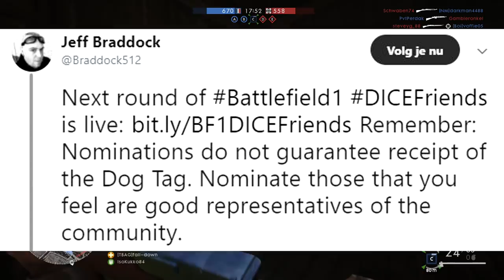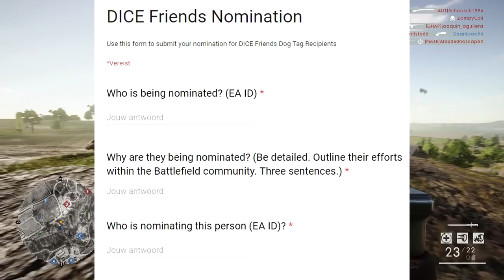MOST UNDERRATED RIFLE IN BF1! | Battlefield 1 Best Gun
HOPE YOU GUYS ENJOYED THIS Live commentary! Please nominate me to become a DICEFriend with this :D